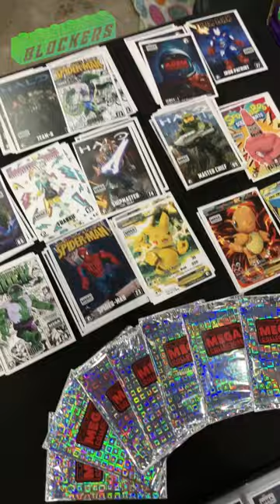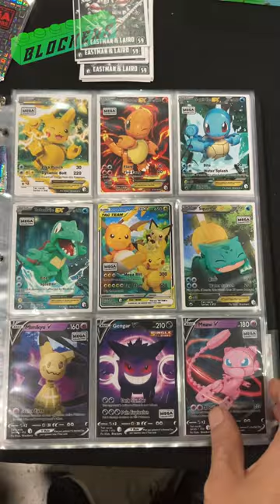La Conve No 60 - Mega Collectors y Blockers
¡Hola Blocker! Te presento: "" de Mega Bloks.
Facebook como: Blockers Mega Bloks / Construx @Blockersoficial